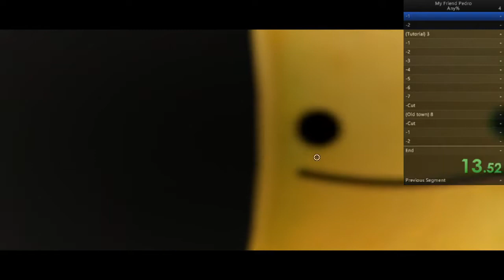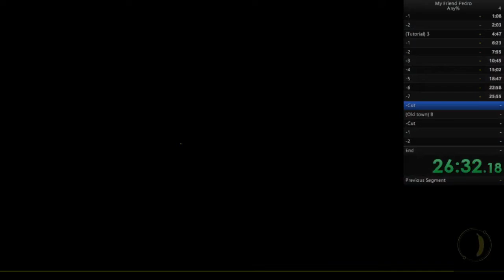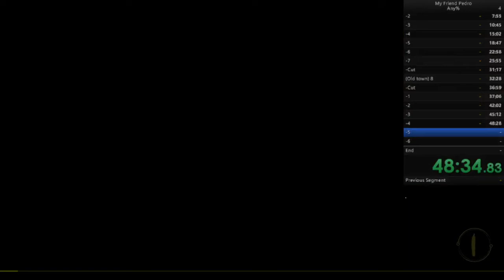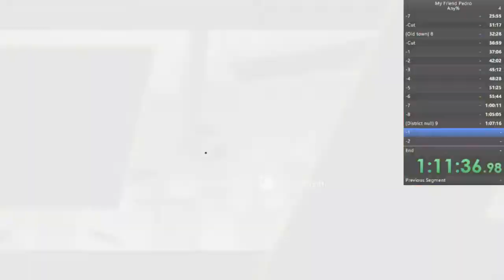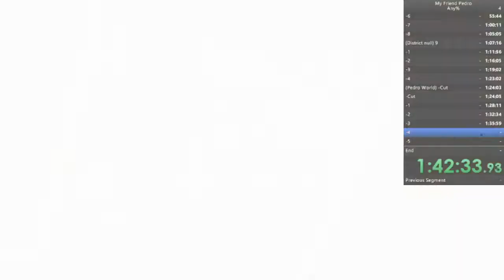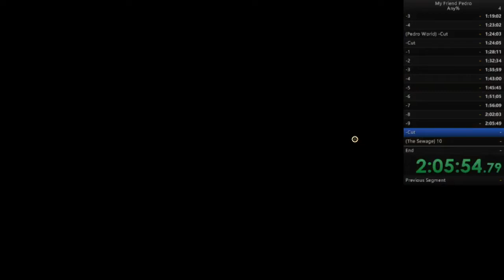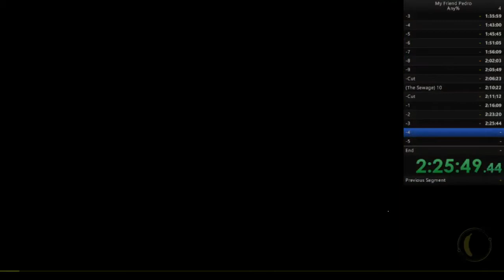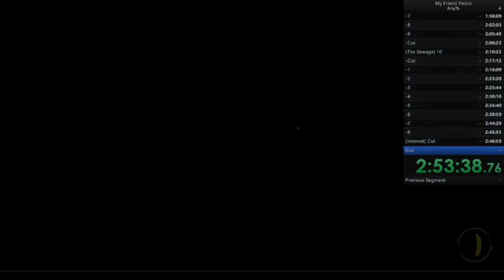My Friend Pedro Single Session First Playthrough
Completed in 2:52:56 RTA.

This was my first playthrough of the game. Only did the tutorial before starting this new game to at least become familiar with the controls.

Not really a speedrun but I did try to complete it as fast as I could muster.